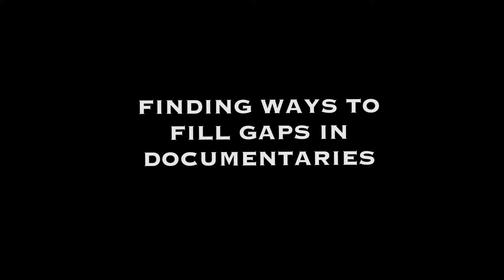Finding Ways to Fill Gaps in Documentaries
Chris Hegedus Master Class: Part Seven